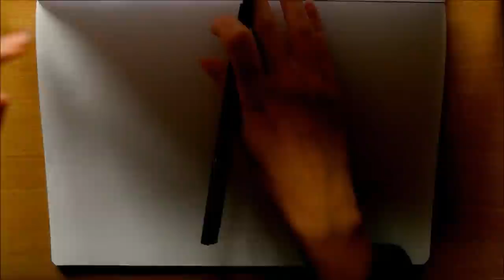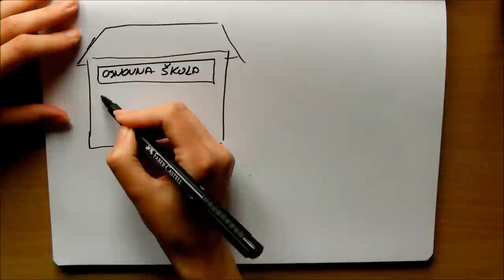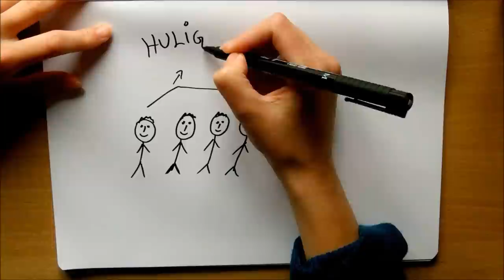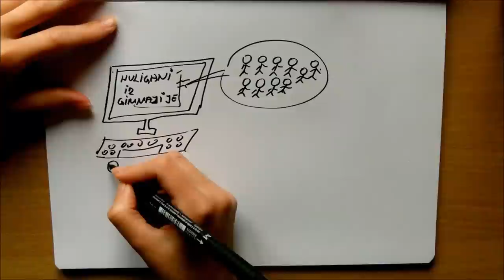Dženan - Draw My Life (200k Special)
ˇˇˇSVE POTREBNE INFORMACIJE SE NALAZE U OPISUˇˇˇ

? Instagrami: @emeban, @amer.kova, @iamadismusic, @dzeno_15

?NARUČI HiG TV MAJICU: Uđi na našu fejsbuk stranicu i u inbox pošalji poruku sa ključnom riječju: "ŽELIM KUPITI MAJICU" i neko od nadležnih će ti se javit!

? NAJČEŠĆE POSTAVLJENA PITANJA:
? Odakle ste? BiH, Sarajevo.
? Koliko imate godina? 18
? Da li volite zbirku? Kakvo je to pitanje?!

? Puno bi nam značilo ako biste lajkali i komentirali klip. Također ne zaboravite da se pretplatite na kanal za još puno videa!